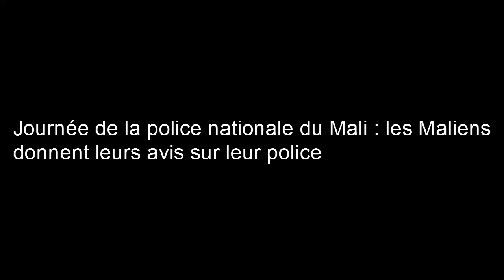Police du Mali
Les Maliens se sont exprimés sur leur police à l’occasion de la journée nationale de la police. Si certains pensent que cette force de sécurité joue bien son rôle de maintien d’ordre, d’autres pensent qu’elle est, au contraire, un obstacle à liberté de circuler.